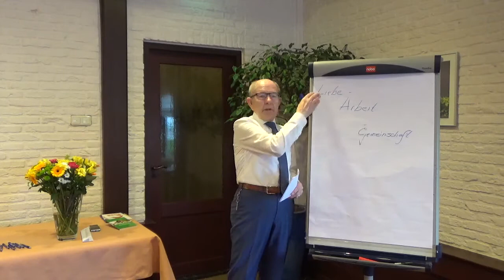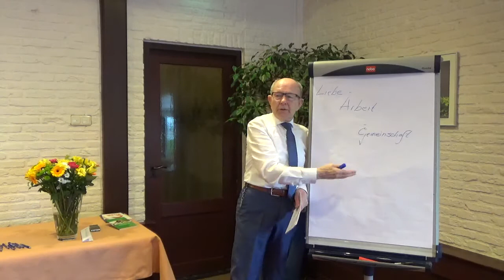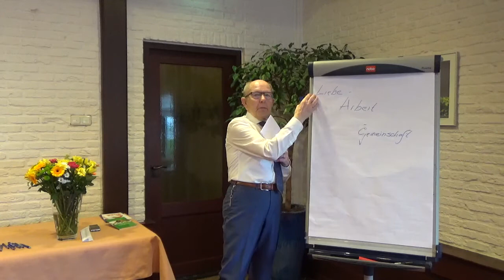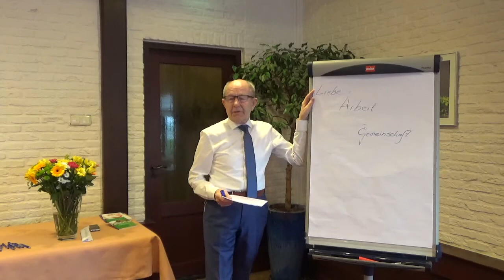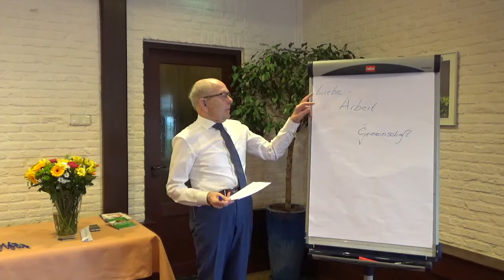Die drei sozialen Lebensaufgaben kurz gefasst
Eine Live-Mitschnitt aus dem Vortrag beim Inspirationstag am 14. April 2018 mit dem Thema: Liebe in der Partnerschaft und zu den Eltern.